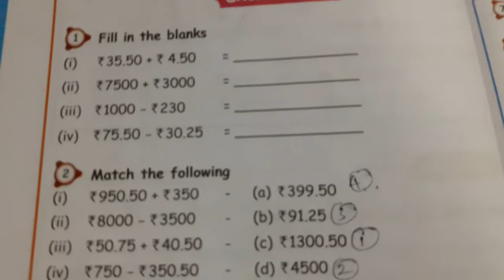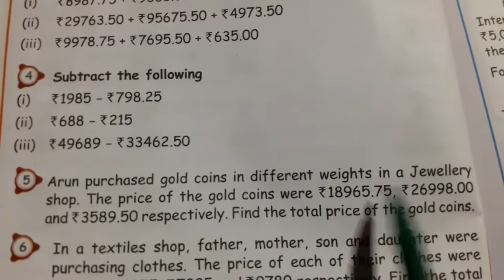5th std maths term-3 unit- 5 money in exercise 5.1 Sum 3,4,5,6,7,8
5th std maths term-3 unit- 5 money in exercise 5.1

5th maths term3 unit 5 Money exercise 5.1

term3 5th std maths unit 5 Money in exercise 5.1

5th class maths term-3 unit- 5 money in exercise 5.1 Sum 3,4,5,6,7,8

tn new syllabus in 5th standard Mathematics unit 5 Money in exercise 5.1

term3 5th std maths unit 5

std 5 maths unit- 5 money